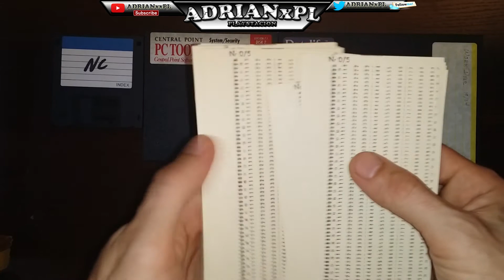Największa dyskietka 8'' na świecie // 5,25'' // 3,5'' // Karty dziurkowane 1832r //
W filmiku zobaczycie największą dyskietkę jaka została wyprodukowana jej wielkość to 8'' porównamy ją z 3,5'' i 5,25''  .Na końcu filmiku zobaczycie pierwszy nośnik danych ( karty dziurkowane ).Dyskietka 8''  .